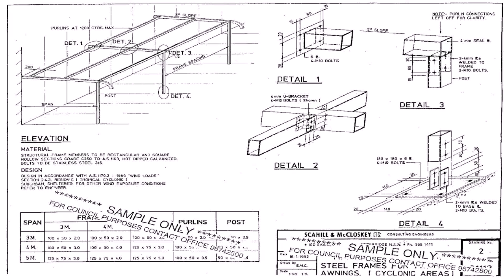Diy Patio Cover Plans